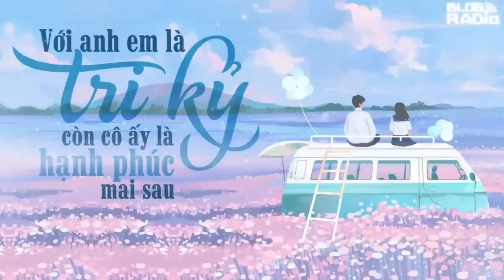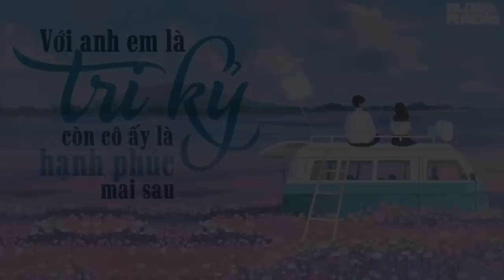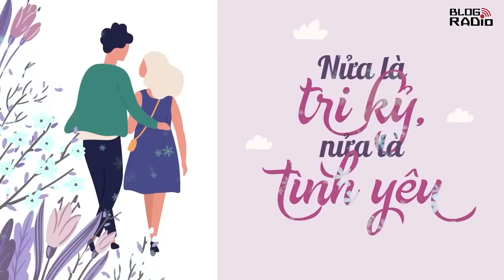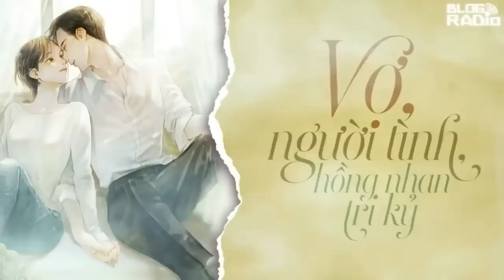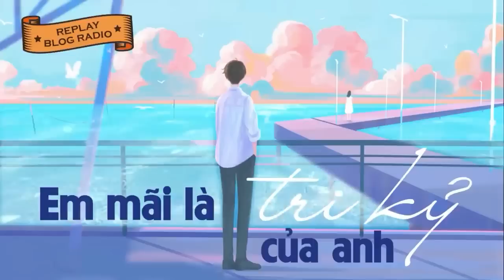Thương Một Người Tri Kỷ | Playlist Blog Radio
Là tri kỷ không giống như người yêu, không phải là người khiến ta lau nước mắt mà là người lặng lẽ lau nước mắt cho ta. Tri kỷ, chẳng phải lo chia tay bởi vốn dĩ chúng ta không nắm tay nhau bao giờ cả, bởi chúng ta luôn bước đi cùng nhau lặng lẽ và song hành, không trói buộc nhưng không buông bỏ. Khi tình yêu kết thúc, mọi thứ kết thúc thì vẫn có một người bên cạnh ta, chân thành và không cần báo đáp. Có một người gọi là Tri kỷ trong đời, giống như ta đã có trong tay cả thế gian yên bình. Tuyệt vời và lạ kỳ thật!

Với anh em là tri kỷ còn cô ấy là hạnh phúc mai sau 0:54
Nửa là tri kỷ, nửa là tình yêu 20:38
Thương một người coi mình là tri kỷ 36:47
Vợ, người tình, hồng nhan tri kỷ 57:47
Em mãi là tri kỷ của anh 1:21:55
📻 Blog Radio - Phát thanh xúc cảm của bạn!